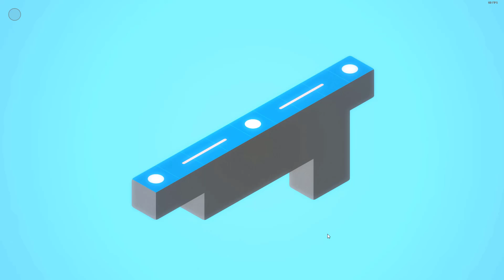Klocki Level 33 - Gameplay PC